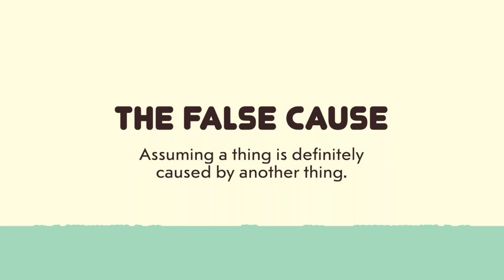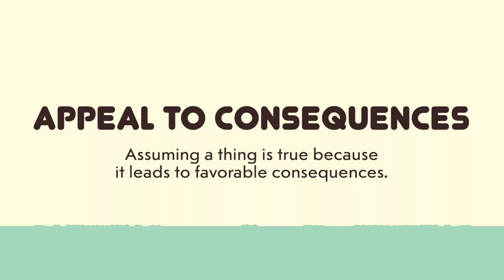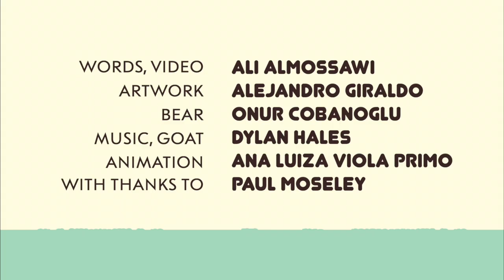Correlation Is Not Causation! (Musical Short)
A false cause assumes that a thing has one—and only one—cause. An appeal to consequences assumes that a thing must be true because its consequences are favorable. You know what . . . Goat & Bear do a better job of explaining things.

Goat & Bear is a series of musical shorts on critical thinking.

Words, video: Ali Almossawi
Artwork: Alejandro Giraldo
Bear: Onur Cobanoglu
Goat, music: Dylan Hales
Animation: Ana Luiza Viola Primo